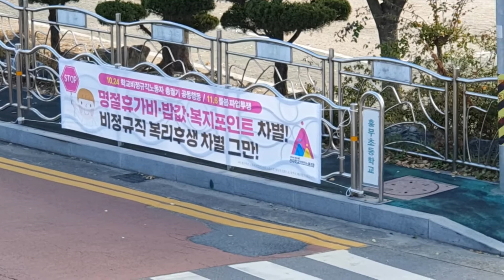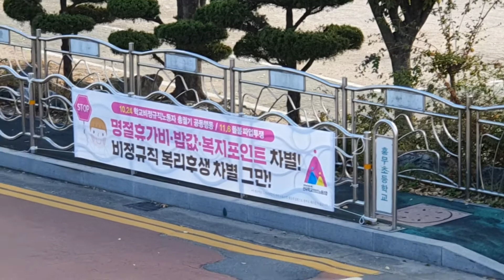비정규직 평등을 외치며 놓치는 것